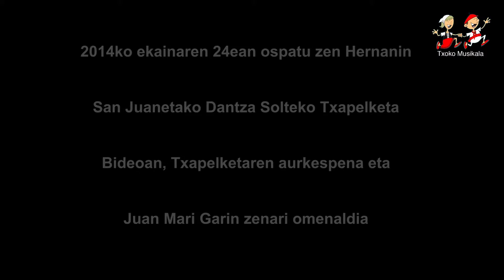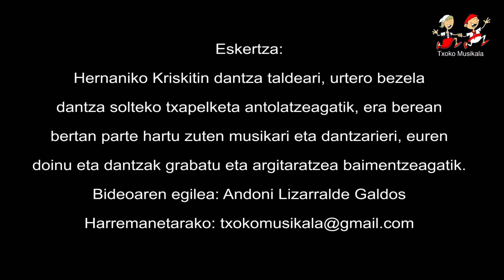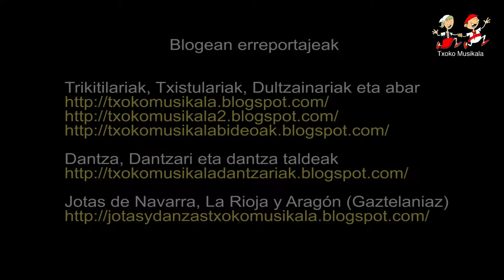201406240101 Dantza txapelketaren aurkezpena eta omenaldia Juan Manuel Garin zenari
2014ko ekainaren 24an, ospatu zen Hernanin San Juan jaietako dantza solte  txapelketa, bertan parte hartu zuten nagusien mailan:

Azpeitiko Amets Amubieta eta Maialen Aldalur.
Villabonako Aitor García eta Oihane Aiestaran.
Lazkaoko Imanol Gonzalez eta Billabonako Maider Etxeberria.
Azpeitiko Asier Ibarguren eta Garazi Gurrutxaga (2. Saria)
Azpeitiko Jon Ander Iriondo eta Libe Lizaso.
Lezoko Iker Sanz eta Villabonako Lierni Kamio
Santurtziko Lander Campos eta Leioako Haizea
 Hormaetxea. (1. Saria)
Karrantzako Sergio Portillo eta Patricia Espilla.
Zaldibiko Ibai Jimenez eta Ibarrako Iratxe Lizarburu.
Azpeitiko Mikel Subinas eta Maite Beobide.
Azpeitiko Joriz Galarraga eta Laura Olaizola.

Bideoan, txapelketaren aurkespena eta Juan Manuei Garin zenari omenaldia..

kalitatea mantenduz.

Informazio gehiago
DANTZA TXAPELKETAK eta BIDEO - AUKERATU pestañetan.